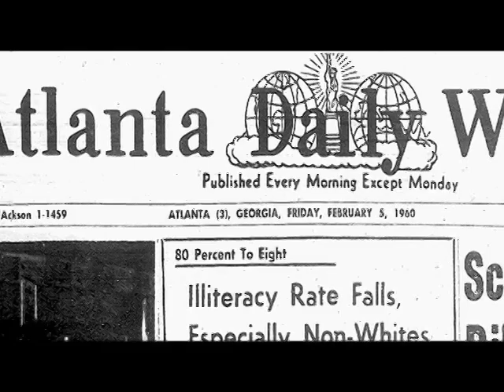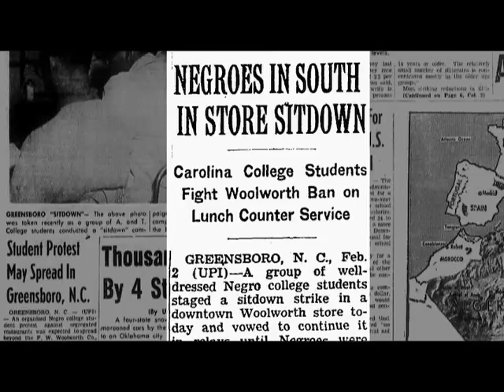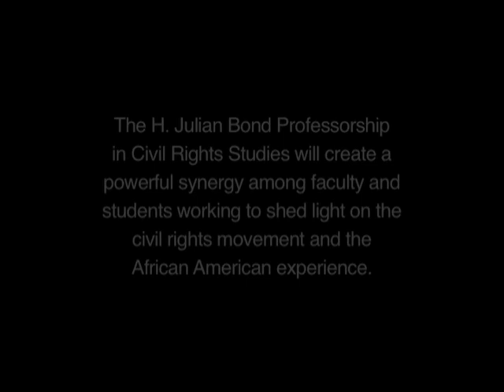Julian Bond: Crossing the Edmund Pettus Bridge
Julian Bond reflects on crossing the Edmund Pettus Bridge for the first time and on his decision to become a civil rights activist.